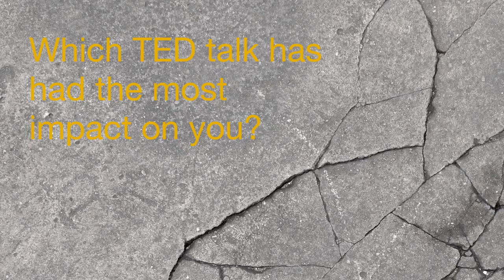Speaker Quotes – Most Impactful TED talk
We asked our speakers, Mirjam de Klepper, Sabine Knierbein, Lucy Bullivent, and Herr Finnland, what TED talk they thought was the most impactful - here are their thoughts!